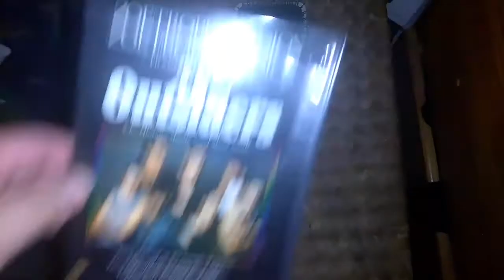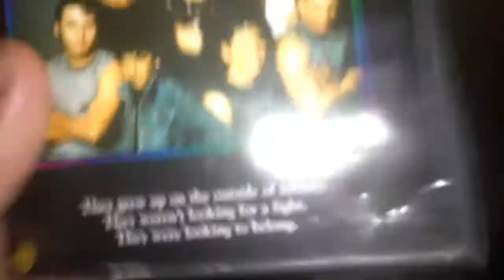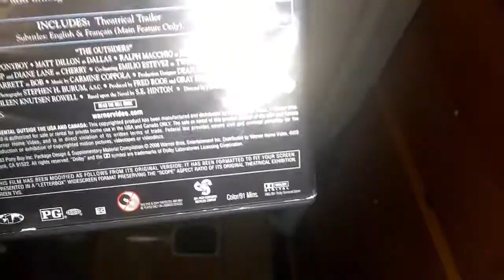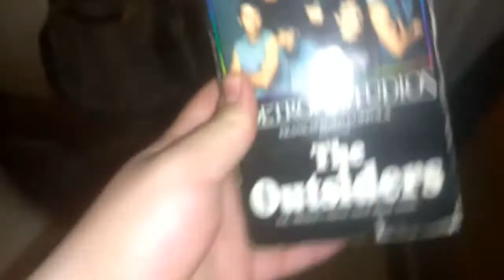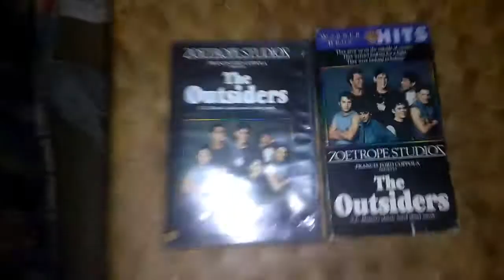VHS/DVD Comparison: The Outsiders (1983)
So it's been a while since I have been did the last VHS/DVD Comparison video which I have did was the one with Honey I shrunk the Kids and same with the first video on the one where I did with The Iron Giant on my first VHS/DVD Comparison series.